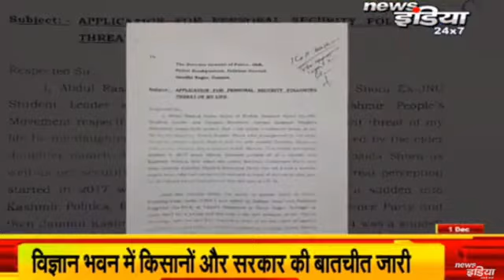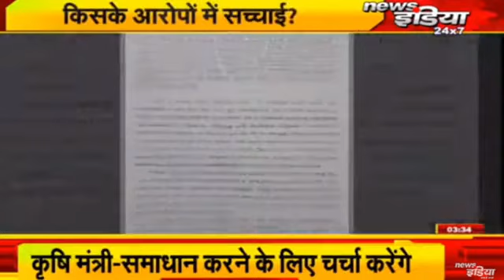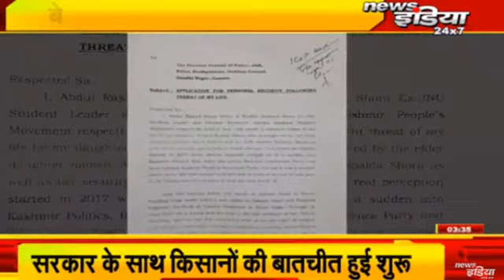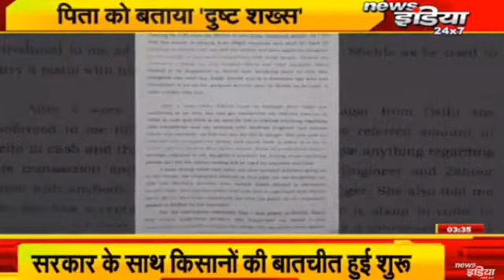JNU की पूर्व छात्रा Shehla Rashid के पिता ने बेटी को बताया एंटी नेशनल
News India 24x7 Live for Latest Updates & Breaking News of Politics, Sports, Cricket, IPL 2020, Bollywood, Health, Business, Lifestyle etc.